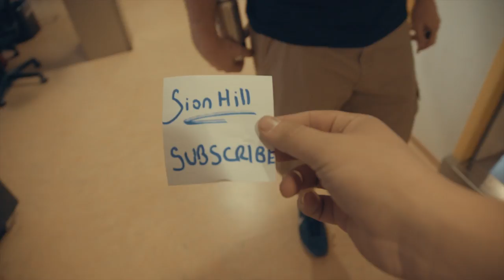Sion Hill - Being an Elephant Tour (Pilot Episode)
Irish Soul Singer songwriter Sion Hill embarks on session tour across Europe with a different live filmed session in a different city every day.           -Debut album is out on 25.08.17- Pre-order it

Video - Nathan Ivor Scott Barlow
Follow Sion Hill: